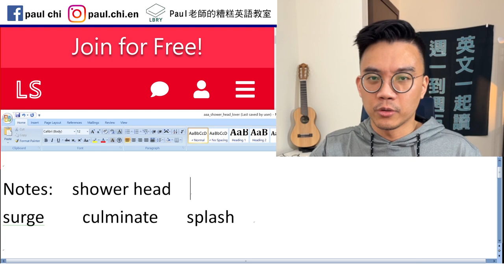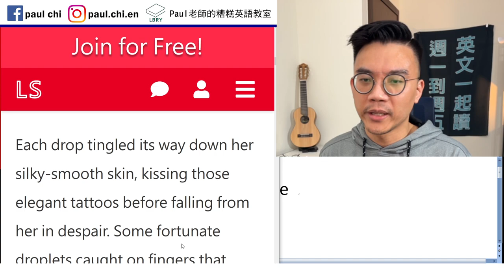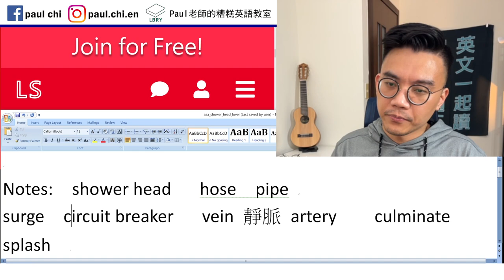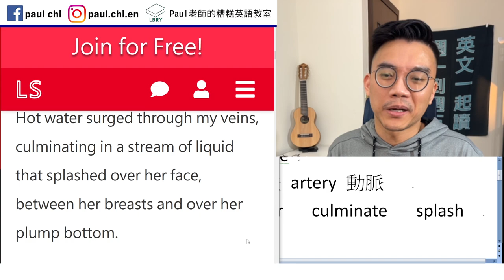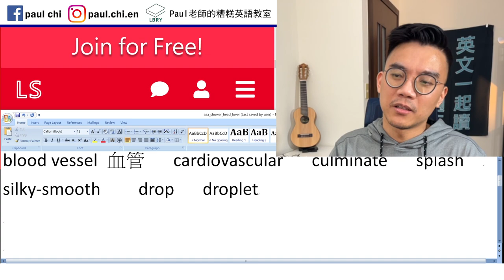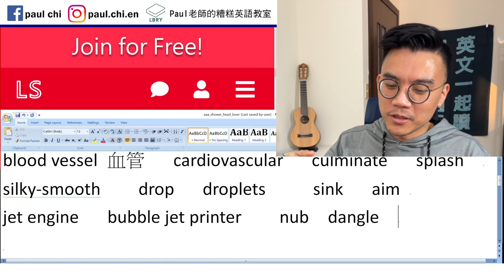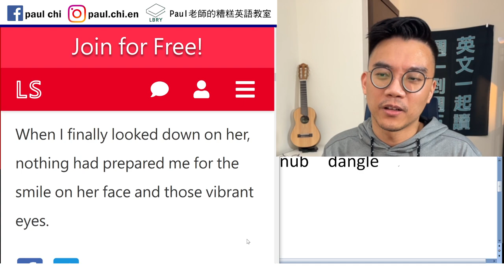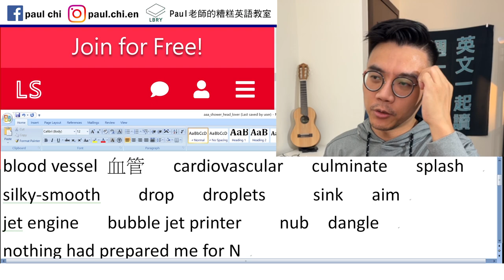【免費英文課 episode 315】粉色極短篇：Shower Head Lover (蓮蓬頭愛人)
Notes:  shower head   hose  pipe
surge  circuit breaker   vein 靜脈 artery 動脈
blood vessel 血管   cardiovascular   culminate   splash
silky-smooth    drop   droplets     sink   aim
jet engine   bubble jet printer    nub  orgasm  dangle
nothing had prepared me for N

LBRY: Paul老師的糟糕英語教室